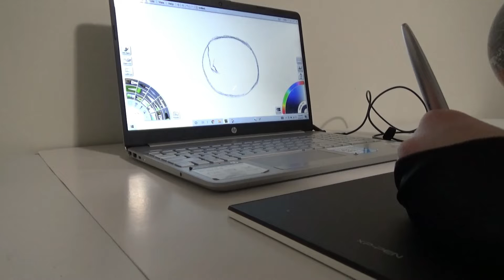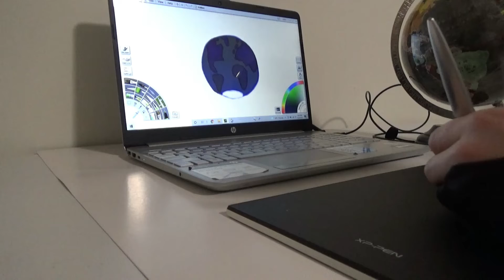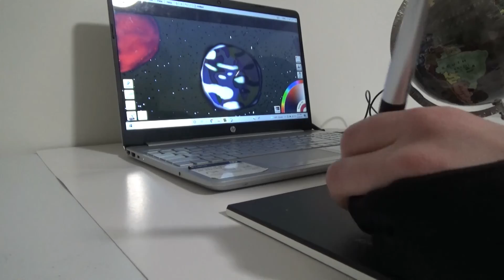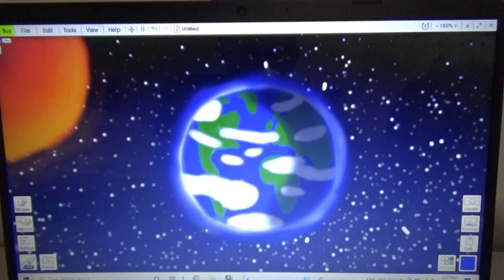Drawing The Earth with Deco Pro Medium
It's exactly what the title says!